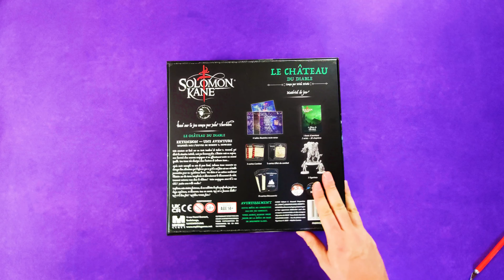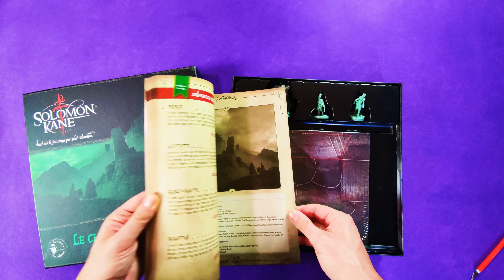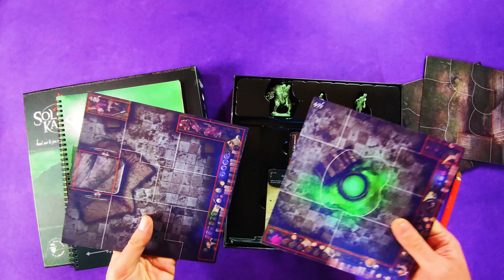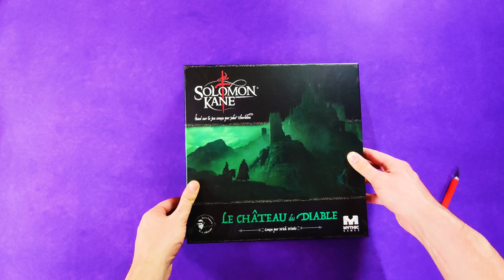2/5 [ FR ] SOLOMON KANE - LE CHATEAU DU DIABLE | Unboxing | Mythic Games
Cette vidéo est la deuxième d'une série de 5 unboxings, dédiée à la vague 2 du jeu Solomon Kane, édité par Mythic Games.

Dans chacune des ces vidéos, vous trouverez un déballage détaillé de chaque boîte.